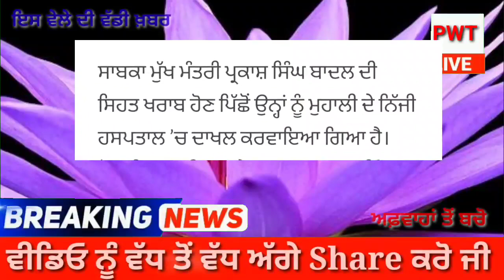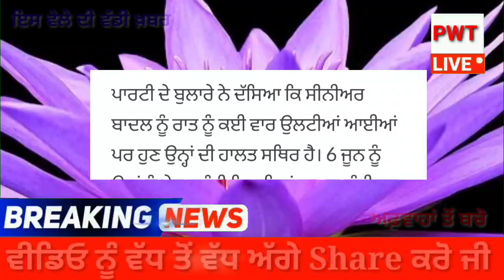ਹੁਣੇ ਹੁਣੇ ਪ੍ਰਕਾਸ਼ ਸਿੰਘ ਬਾਦਲ ਬਾਰੇ ਆਈ ਬਹੁਤ ਮਾੜੀ ਖ਼ਬਰ-ਚਿੰਤਾ ਚ’ ਡੁੱਬੇ ਲੋਕ